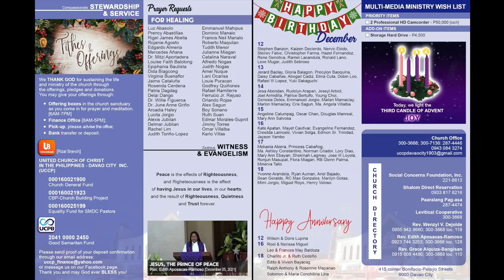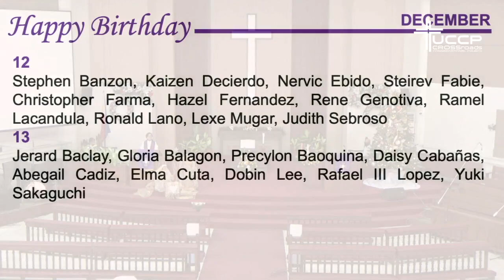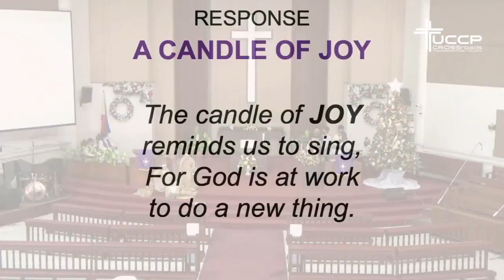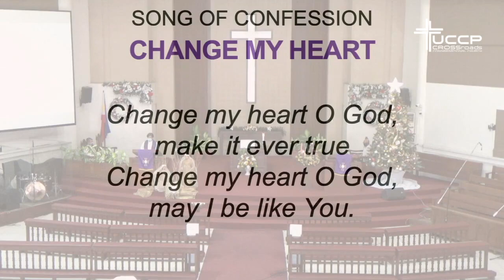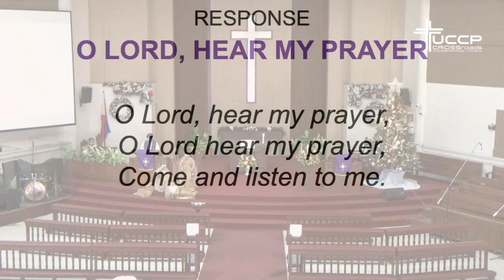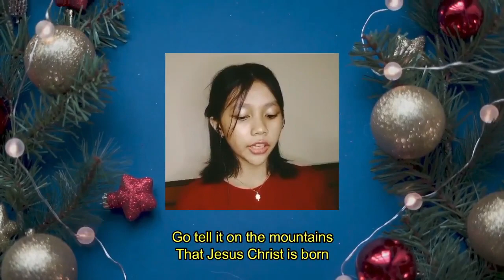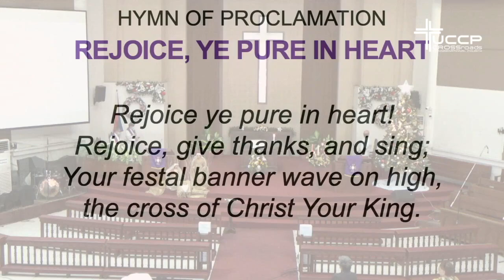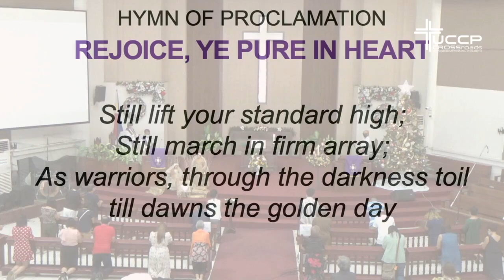December 12, 2021 Sunday Worship Service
Third Sunday of Advent - JOY

Rev. Wenzyl V. Dejolde
Be Glad in the Lord's Promises
Isaiah 61:1-3